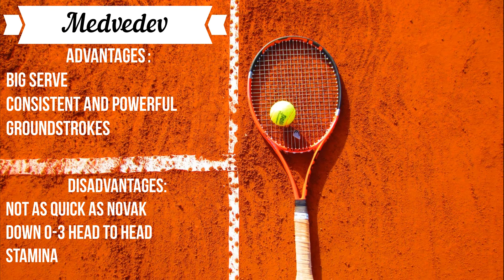ATP Monte Carlo: Djokovic vs Medvedev prediction